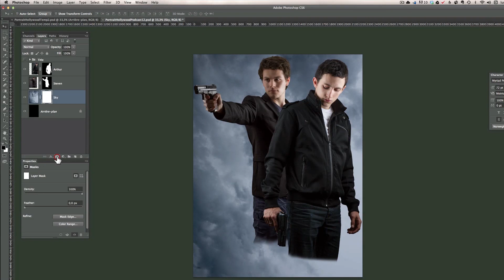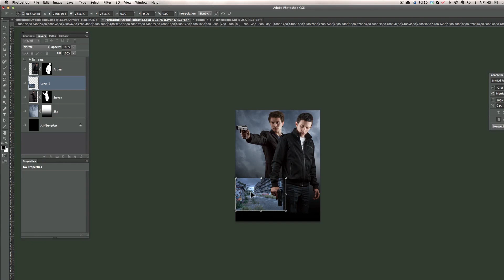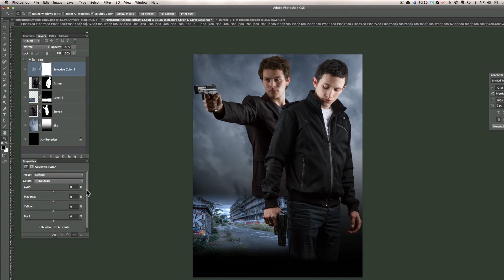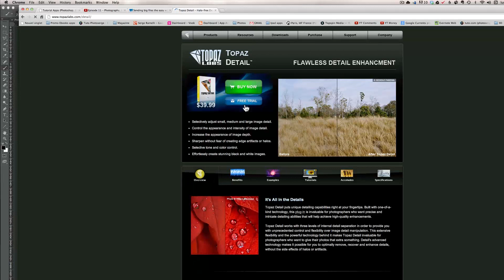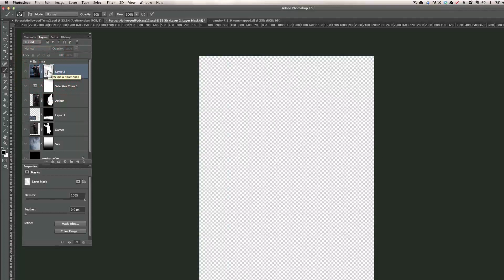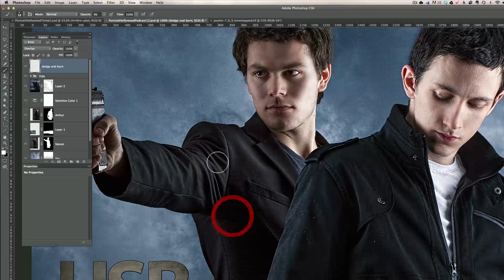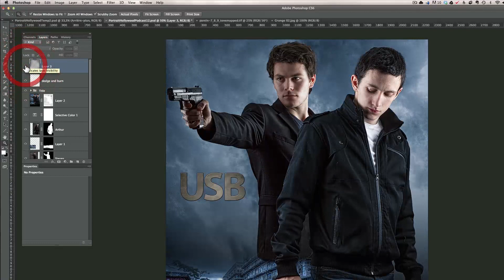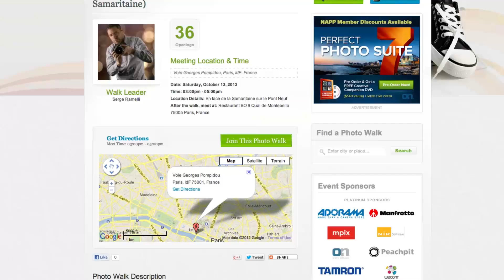Photoshop Tutorial: Create a Movie Poster (Part 2 of 2) - PLP# 12 by Serge Ramelli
If you want to see all my favorite software, apps and gear
You can see what I use and love to work with everyday.